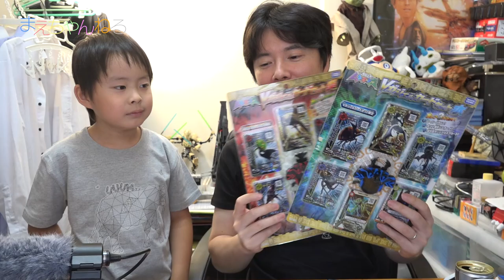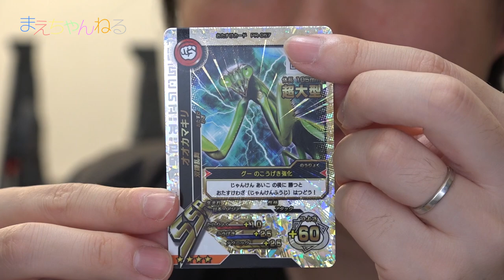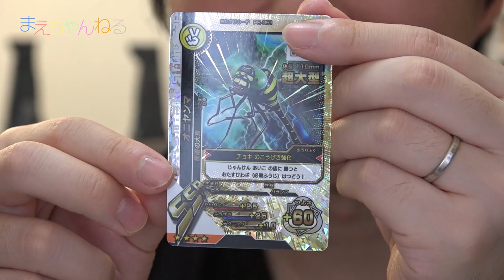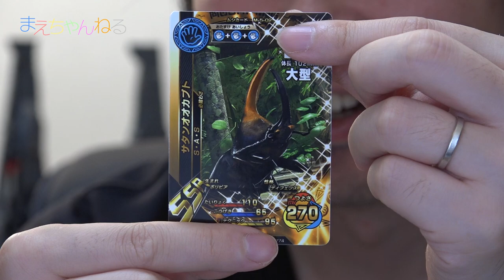品薄みたい(｣°ﾛ°)｣ Vガジェ＆カードセット 炎 ／ 水 新甲虫王者 ムシキング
2016年6月25日、26日開催の次世代WHFのムシキングバトルに参戦予定の我々ですが、近くのヨーカドーに「Vガジェ&カードセット」の炎と水があったので買ってきました！

どうやら品薄のようでたまたまゲットできたようです^^;
ただヨーカドー系列は在庫がまだあるかもしれないらしいです！
Amazonにも在庫ありそうな上にちょっと安いかも...

▽新甲虫王者 ムシキング Vガジェ&カードセット 炎（Amazon）

▽新甲虫王者 ムシキング Vガジェ&カードセット 水（Amazon）

▽撮影機材　SONY α NEX-5R（Amazon）